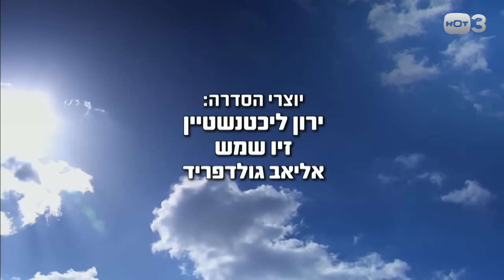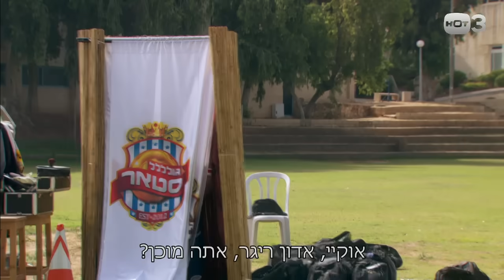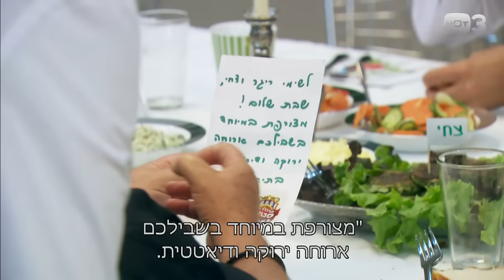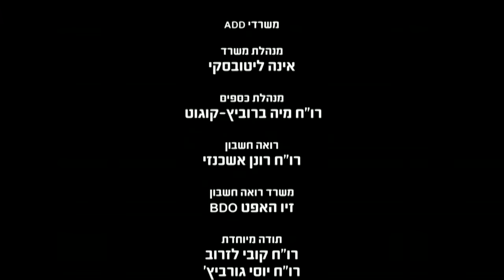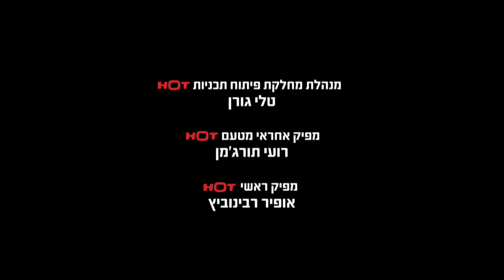גולסטאר 2 - פרק 6 מלא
בן אל פותח במלחמת חורמה נגד הזבובים בוינגייט, ההתמרמרות נגד צביקה בנבחרת נמשכת, שייע מחליט למתג את הקבוצה ושולח אותם לצילומי לוח שנה סקסיים, ובארוחת שישי הראשונה ביחד, לשימי וצחי מצפה הפתעה.

 העונה החדשה של גולסטאר, ימי א'-ה'- ב-20:15 ב-HOT3 ובחינם ב-HOT VOD